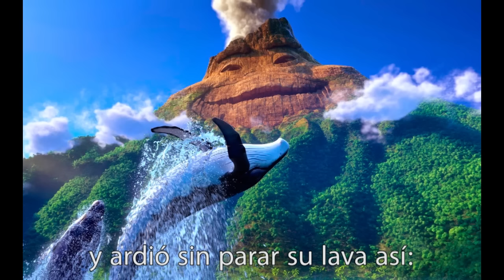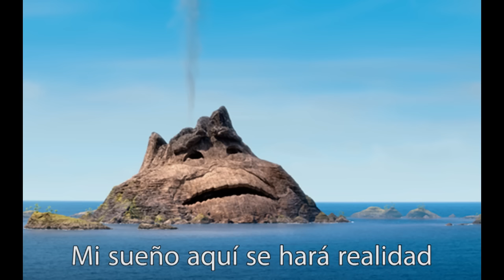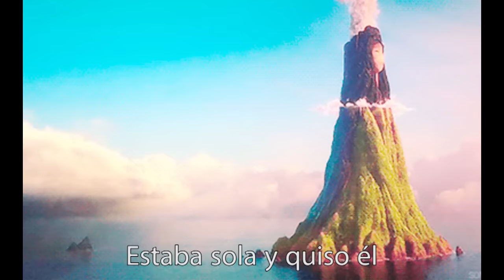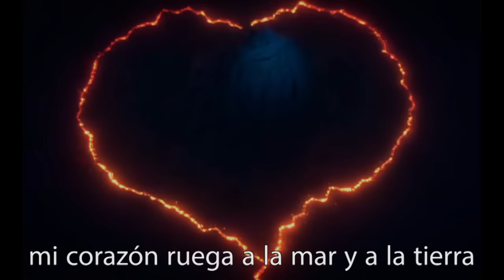LAVA - español latino con letra - Roberto Rubio & Berlin Jara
Una maravillosa historia de amor entre dos volcanes. Bastante tiempo atrás había un gran volcán que vivía allá solitario a medio mar...

¡Gracias por apoyar mi trabajo musical!

Gracias por escuchar nuestra versión de LAVA, el maravilloso corto de Pixar!
Voces: Roberto Rubio y Berlin Jara